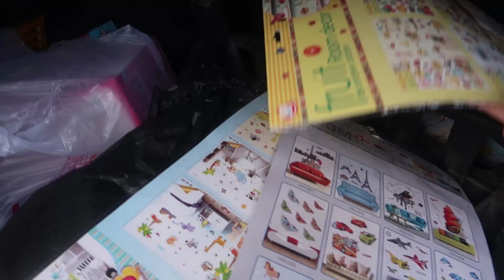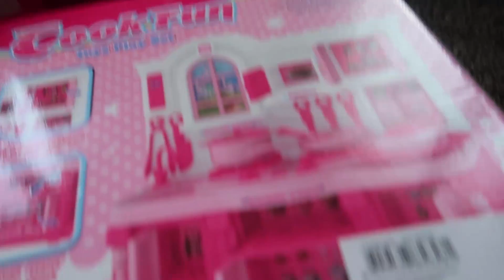COOK FUN YENİ OYUNCAK MUTFAK SETİ SÜRPRİZİ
Kız çocuk videosunda bugün Rüya için yeni sürpriz oyuncak! Cook fun oyuncak mutfak setimizi Rüya'ya verdik ve açılışını yaptık.

Merhaba arkadaşlar ben Rüya. Annemle birlikte vakit geçirmeyi, atları, kedileri, köpekleri ve bütün hayvanları çok seviyorum. Çizgi film hastasıyım, günümün bir çoğunu oyuncaklarımla oynayarak geçiriyorum, bir çok barbie bebeğim var ve onlarla çok fazla oynuyorum, bol bol evcilik oynuyorum, alışverişe gitmeyi, hikaye kitapları okumayı, masallarla uyumayı çok seviyorum, bir çok zaman oyun parklarına gidiyorum özellikle top havuzunun meraklısı ve aşığıyım eğlenceli vakitlerimi canım annemle birlikte kameraya kayıt edip sizinle paylaşıyorum :)